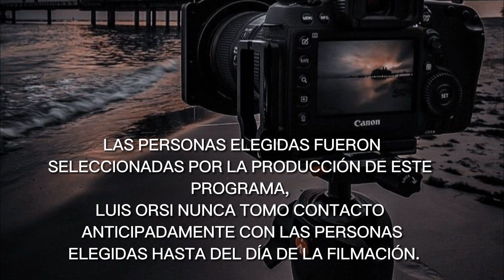“EL ELEGIDO” (con Luis Orsi)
A fines del año pasado comenzó “El Elegido”. Una Serie que nos enfrenta a un desconocido y desafiante más allá, que en su primer Temporada contará 9 Capítulos.
Cómo verán ustedes mismos en este Trailer se trata de una hermosa experiencia para cada “Elegido”.
En este sentido agradezco a la Producción por armar un gran equipo de trabajo con mucho corazón ♥️ y acompañar en largas horas de Filmación, así como en  el traslado de Ciudad en Ciudad.
Gracias por tan magnífico trabajo en la selección de cada “Elegido” y en la preparación de cada detalle para el momento en que llega el día de la filmación y por fin me encuentro con los participantes (De quienes hasta ese momento no sé nada).

Así como el equipo de producción, ustedes podrán apreciar a través de las imágenes todo sobre mi trabajo.